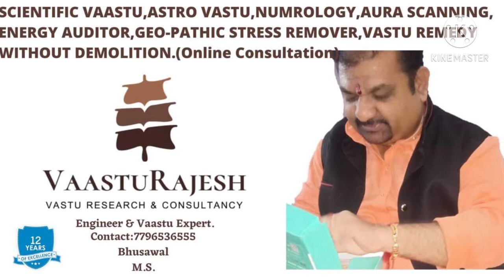Space surgery and elemental balancing Vastu Remedies